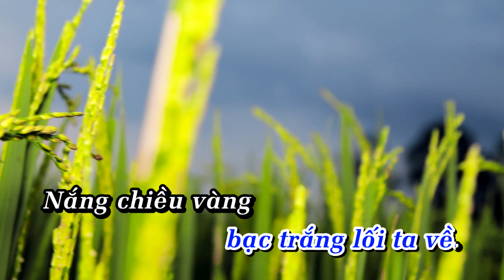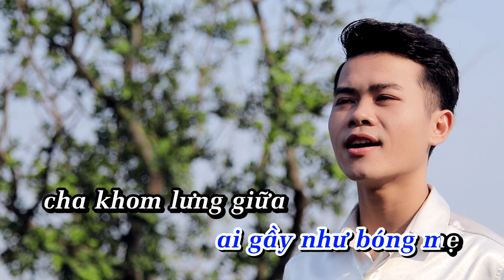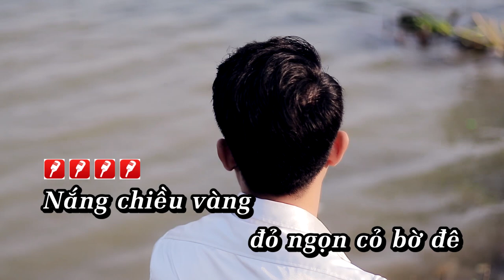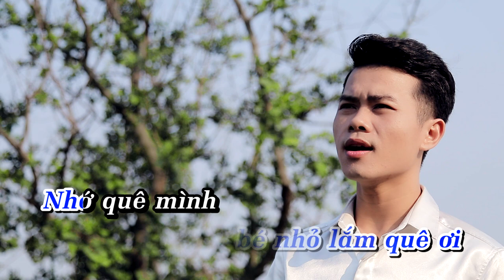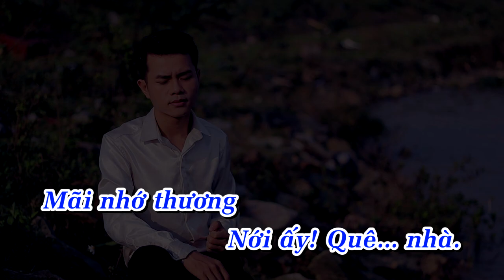Nỗi nhớ quê nhà II TRẦN VĂN CƯỜNG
Song: Nỗi nhớ quê nhà
Sáng tác: NHẠC SĨ TRẦN VĂN CƯỜNG
Biểu diễn:

▲ Follow NHẠC SĨ TRẦN VĂN CƯỜNG:
● Fan Page:

★ Mọi sản phẩm trên kênh đều được độc quyền bởi NHẠC SĨ TRẦN VĂN CƯỜNG, đề nghị cá nhân, tổ chức không reup. Xin cảm ơn!